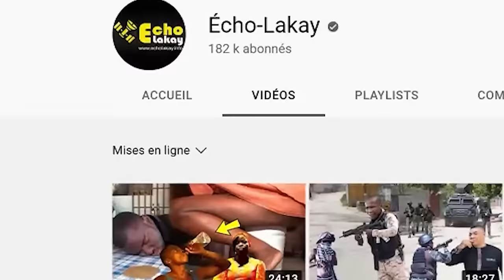FLASH ! Babekyou ak Vitelòm pase a latak ! Ariel Henri nan gwo pwoblèm Pòtorico